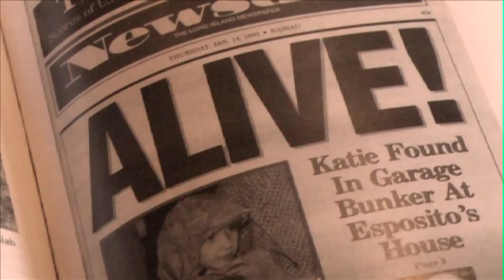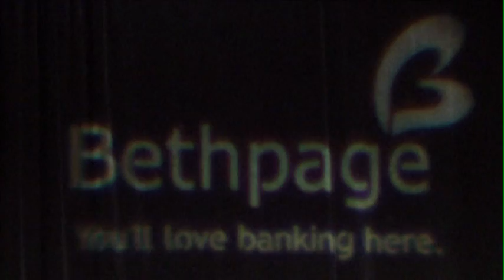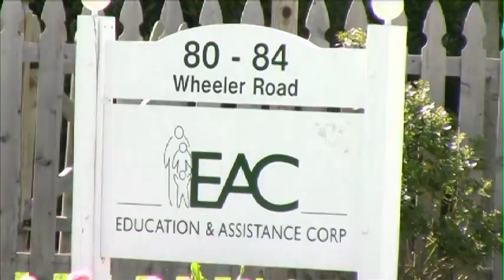The Education & Assistance Corp. (EAC) hosts its Light of Hope Luncheon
Katie Beers discusses the EAC's Child Advocacy Center at the Light of Hope Fundraiser.

Featured Interviews: Andrea Ramos-Topper, Regional Director, EAC's Children's Programs; Lance Elder, CEO, EAC Network; Linda Armyn, Senior VP, Bethpage Federal Credit Union; Katie Beers, Author, Buried Memories: Katie Beers' Story